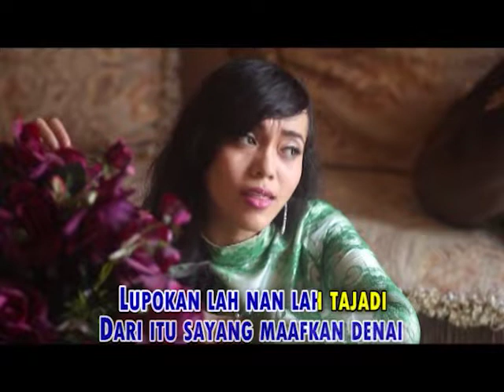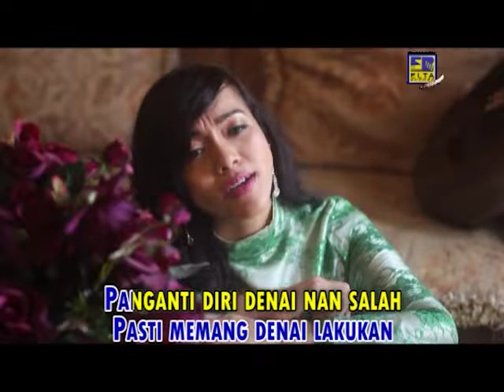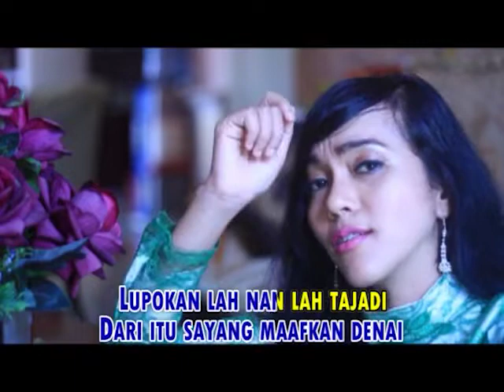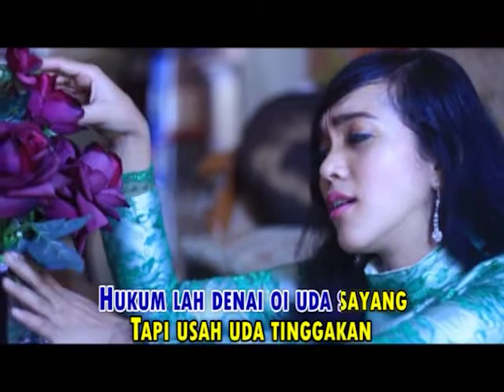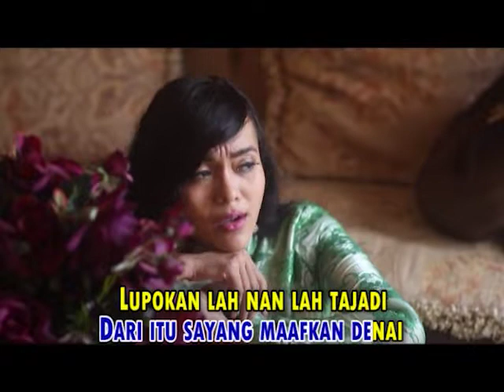Vionita - Sayang Barindu Duto Dendang Minang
Mari kita dukung bersama lagu tradisional Minang yang dapat menghibur hati dimanapun berada, agar musik/lagu Minang selalu jaya.

Seluruh isi dari channel ini adalah produksi Elta Record.

Selamat menyaksikan